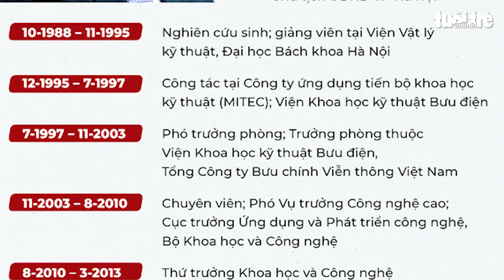Khai trừ Đảng bộ trưởng Nguyễn Thanh Long và chủ tịch Hà Nội Chu Ngọc Anh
Hội nghị bất thường Ban Chấp hành Trung ương Đảng chiều 6-6 đã quyết định kỷ luật bằng hình thức khai trừ Đảng đối với hai ủy viên Trung ương là bộ trưởng Bộ Y tế Nguyễn Thanh Long và chủ tịch UBND TP Hà Nội Chu Ngọc Anh.